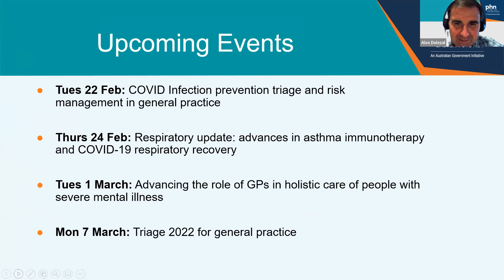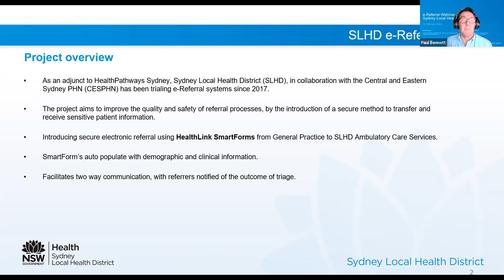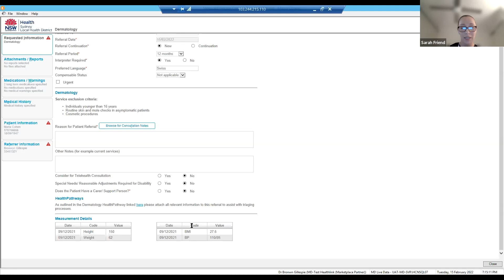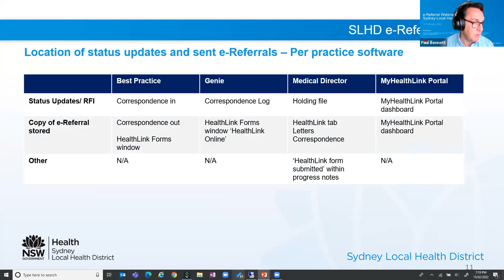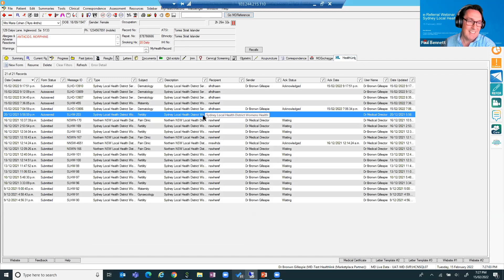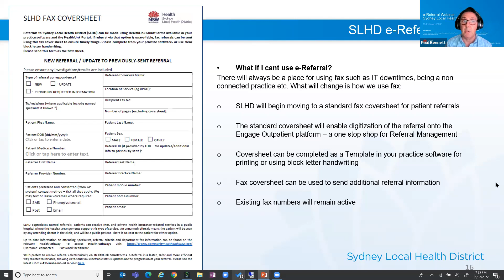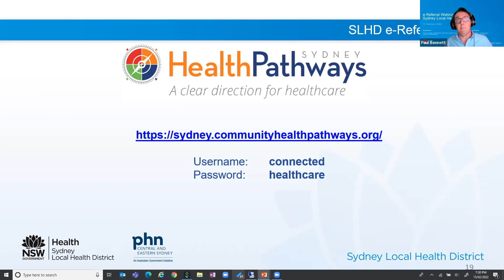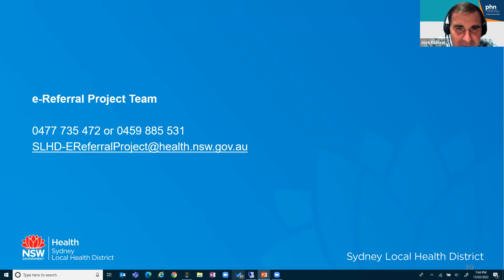E-Referrals to SLHD Healthlink SmartForms - 15 February 2022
General practices using Best Practice, Medical Director and Genie can easily and securely submit electronic referrals using Healthlink Smartforms technology directly from their clinical software. The Sydney Local Health District now has over 58 clinics accepting electronic referrals with more being connected in 2022.
The interactive presentation using Best Practice and Medical Director software will demonstrate the process for electronic referrals to the Sydney Local Health District, including new eReferrals for maternity services.